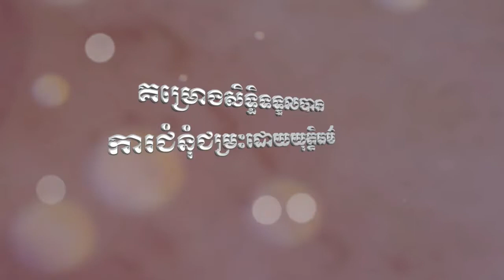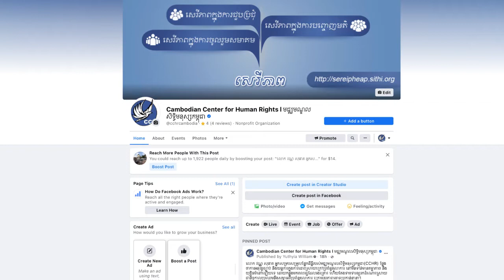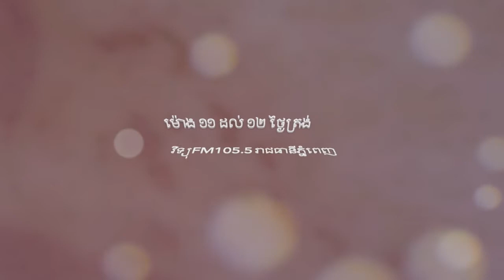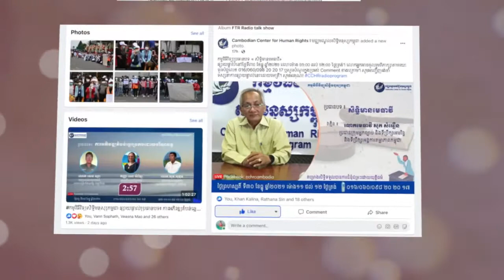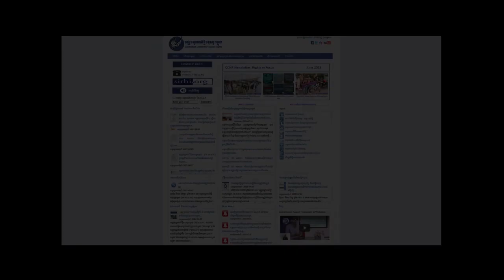ប្រធានបទ «សិទ្ធិមានមេធាវី»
កម្មវិធីវិទ្យុសិទ្ធិមនុស្សកម្ពុជា ផ្សាយផ្ទាល់ប្រធានបទ៖ សិទ្ធិមានមេធាវី នៅថ្ងៃទី៣០ ខែធ្នូ ឆ្នាំ២០២១ វេលាម៉ោង ១១:០០ ដល់ ១២:០០ ថ្ងៃត្រង់ វាគ្មិនចូលរួមមាន ៖ លោកមេធាវី សុក សំអឿន ប្រធានក្រុមអ្នកច្បាប់ និងទីប្រឹក្សា អមរិន្ទ និងទីប្រឹក្សាអង្គការតម្លាភាពកម្ពុជា។ លោកអ្នកអាចចូលរួមជជែកពិភាក្សាបញ្ចេញមតិយោបល់ និងសួរជាសំណួរ សូមហៅមកតាមរយៈទូរស័ព្ទលេខ ០១៦/០៦០/០៩៨/ ២០ ២០ ១៧ ឬសសេរសំណួរនៅក្នុងប្រអប់ comment ខាងក្រោមនេះ ។ សូមអរគុណ !